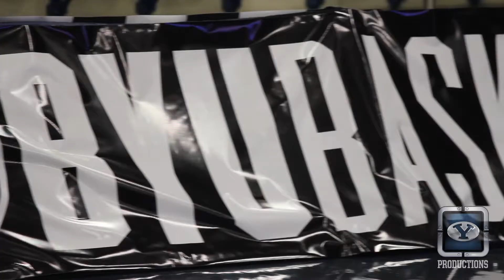One last look at Boomshakalaka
As the 2013-14 season gets under way, enjoy one last look at the event that got the season started on the right foot. Both the men's and women's basketball teams open play on November 8, 2013.